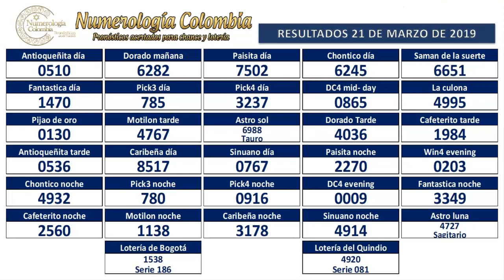Pronóstico para chance y lotería 22 de Marzo de 2019